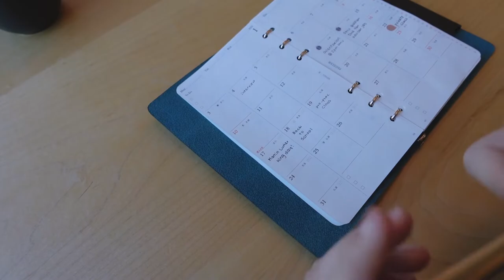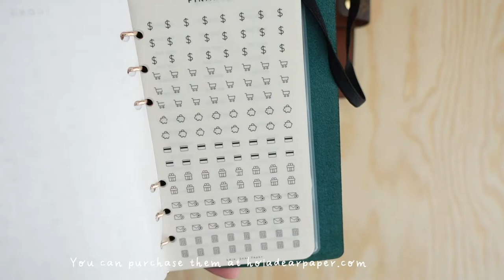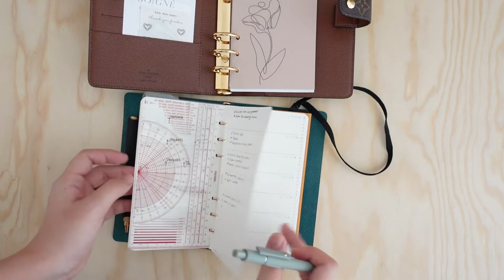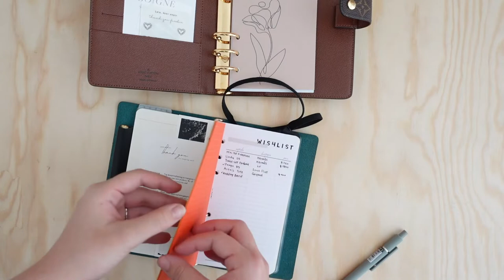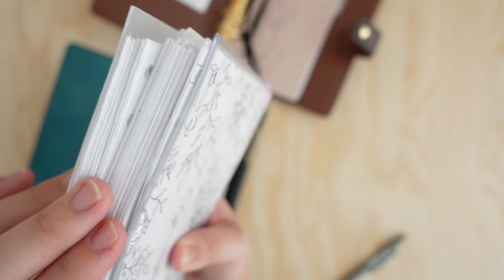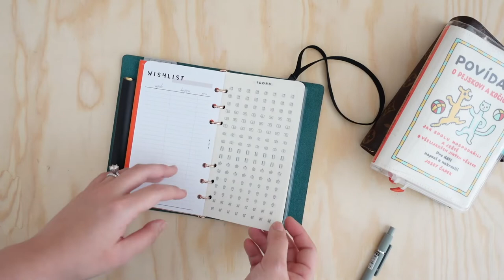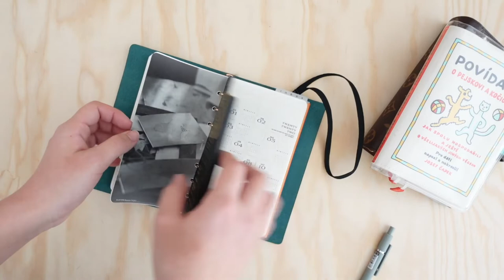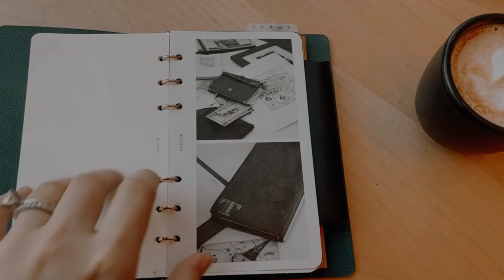Plotter Planner Comparison With LV MM Agenda | DAILY USAGE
Hello everyone,
This is a very chatty video just to give you a heads up !
In this video, I compared my Plotter Planner with LV MM agenda. They both are in personal size, but they have a big differences.
I also showed you how they would fit in different bags.

I hope this video is helpful for you to decide whether Plotter Planner is a system for you. It def is my ride or die at the moment. I am so grateful to have find this planner and I think this might be my planner peace moment. Do you believe in planner peace? How do you find your planner peace?

Plotter Planner In Real Life (0:00)
Planner Comparison with LV MM Agenda  (2:03)
How the planner fit in bags? (16:50)
Initial Planner Setup Flip (30:34)
Plotter Planner in Real Life Usage (31:27)

Are you a functional planning or decorative or more so backlog and memory keeping type of planner? I would like to get to know more about you.